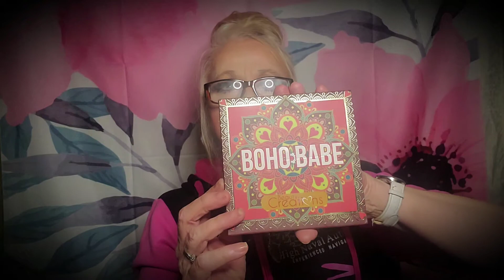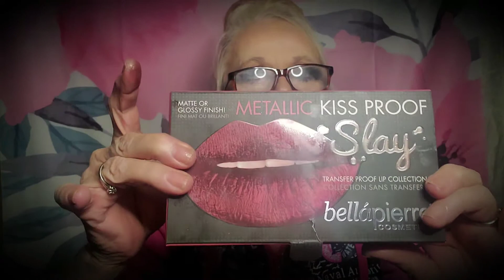AugustEyesCreamBeautyBox#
THE AUGUST EYES CREAM BEAUTY BOX